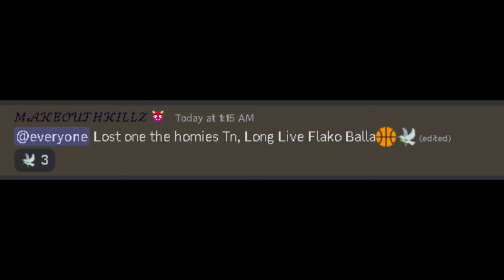The Start Of Roblox DEADLIEST WAR Between DOA and OGZ! (MiGhettoRP)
Tags -